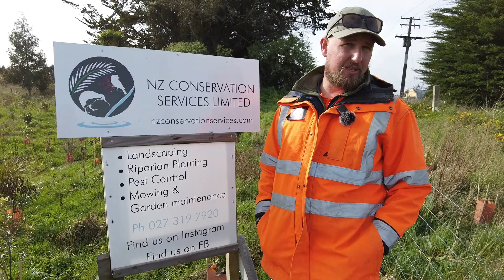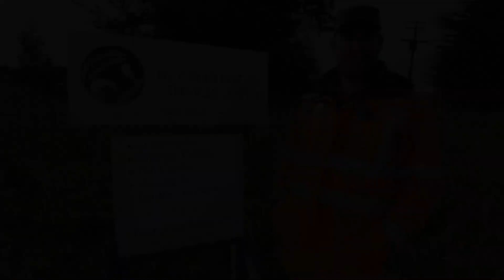NZ Conservation Services Ltd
2022 Southland Community Environment Awards.